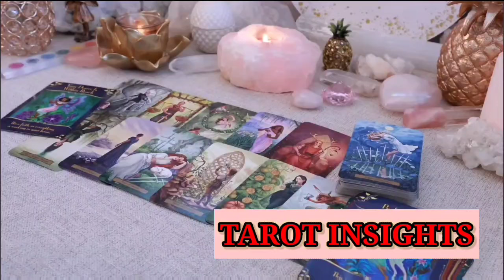SCORPIO 📣JUNE 2024👀OMG😳 YOU WILL BE SHOCKED TO SEE THEM STANDING OUTSIDE YOUR DOOR 🚪 TAROT LOVE